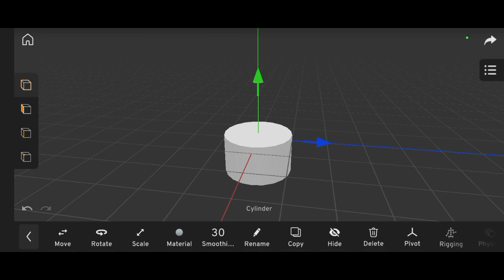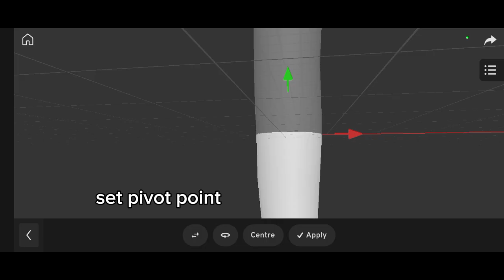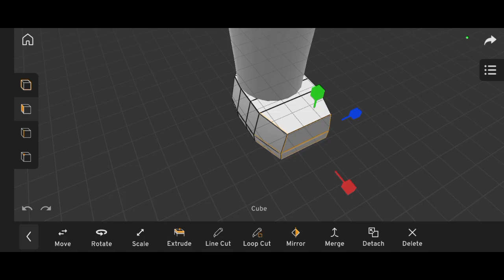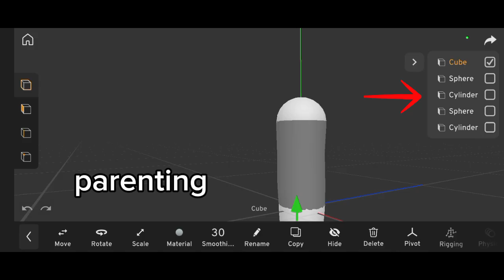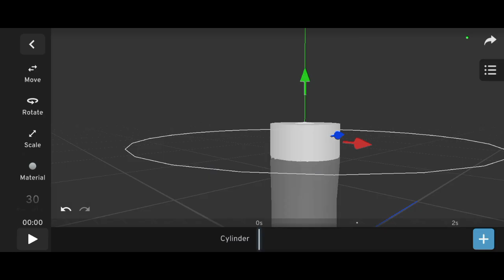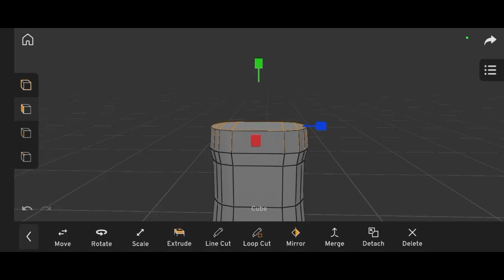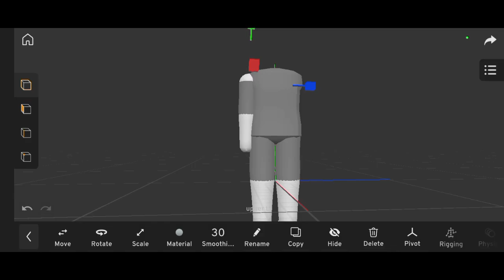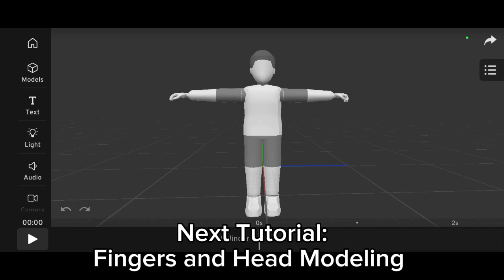Character Modeling in Prisma 3D 3.1| Step by Step Tutorial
Learn how to model a 3D character from scratch using Prisma3D 3.1 in this full step-by-step tutorial! Whether you're a beginner or looking to level up your skills in mobile 3D modeling, this video will guide you through the entire process — from setting up your project to shaping your low-poly character. All done on a phone!

📱 App Used: Prisma3D 3.1 (Mobile)

✅ In This Video:

Character base mesh modeling

Editing with mobile tools ( face, vertex and edge)

💬 Drop your questions or requests in the comments below!

Prisma3D character modeling
how to model character Prisma3D
mobile 3D modeling tutorial
3D character on phone
Prisma3D 3.1 tutorial
low poly character modeling
Prisma3D beginner tutorial
Prisma3D animation
Prisma3D modeling step by step
Prisma3D character design
Prisma3D full tutorial
3D modeling on Android
3D modeling app for mobile
learn Prisma3D
Prisma3D update 3.1